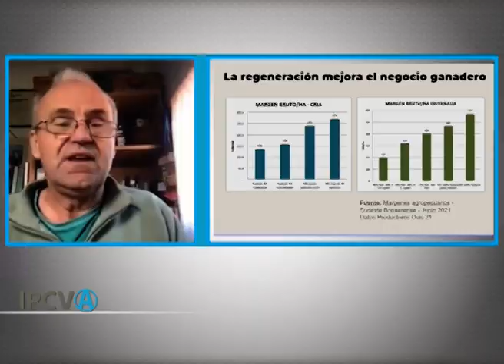2976 - "La regeneración mejora el negocio ganadero", Pablo Borrelli (08/12/2021)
2976 - "La regeneración mejora el negocio ganadero", Pablo Borrelli, Co Fundador de OVIS 21. Emitido en Canal Rural el 08/12/2021.